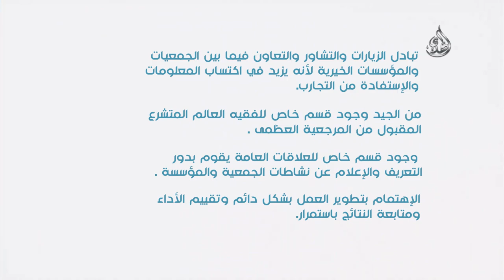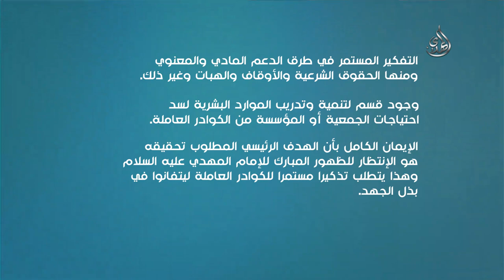دور الجمعيات والمؤسسات الخيرية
Nilesat
Frequency: 11555
Polarization: Vertical
Symbol Rate: 27500
Fec: 5/6 Or Auto